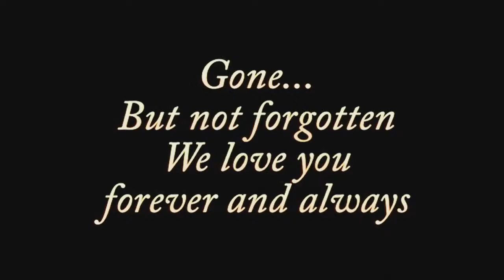Odelia L. Walker Funeral Services